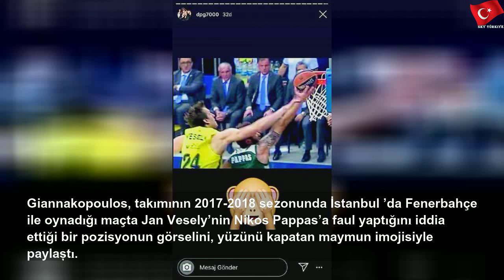Giannakopoulos’tan Fenerbahçe’ye hakem göndermesi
19 Aralık 2019 Perşembe
Giannakopoulos’tan Fenerbahçe’ye hakem göndermesi | Green Job